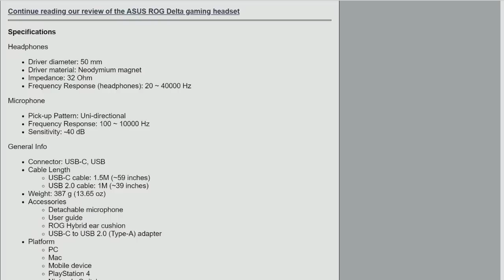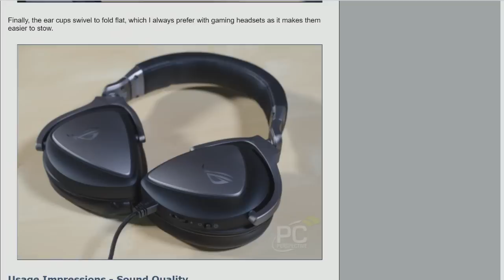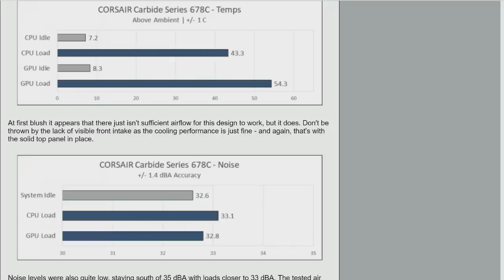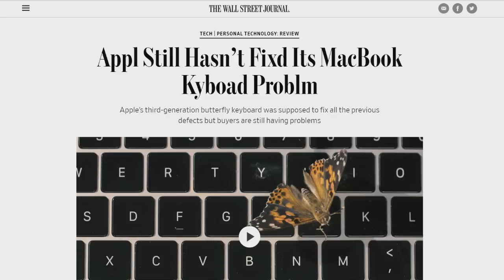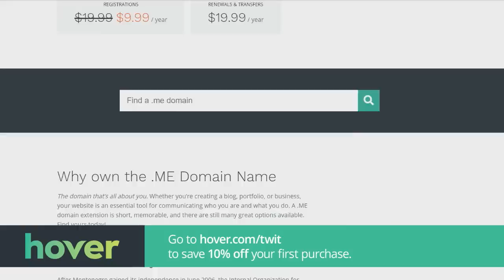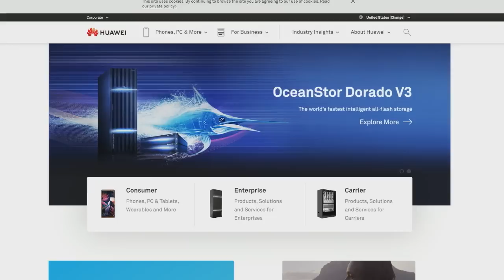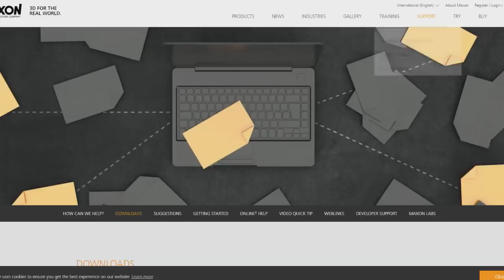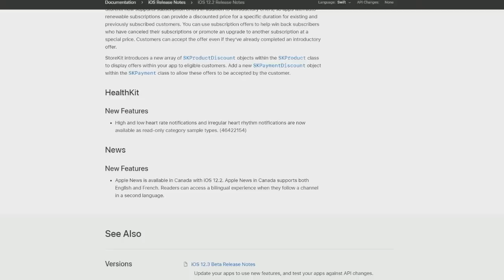Will Apple Ever Fix the MacBook Keyboards? - This Week in Computer Hardware 510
Ryzen CPU Bargains, ASUS Quad-DAC Gaming Headset
ASUS ROG Delta Quad-DAC Gaming Headset: audiophile meets gaming! MacBook keyboards are still a mess, new Ryzen 3000 CPUs mean bargains, Corsairs latest Carbide case, and more in TWiCH, This Week in Computer Hardware episode 510!

Hosts: Patrick Norton, Sebastian Peak